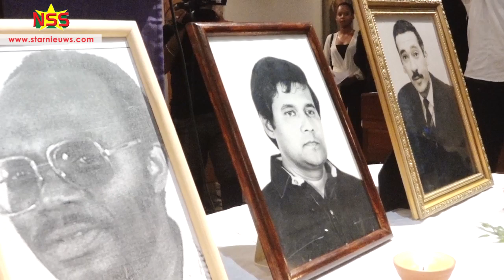Geestelijken over vonnis Bouterse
Geestelijken benadrukken dat het vonnis tegen Desi Bouterse, president en voorzitter van de NDP, aantoont dat de waarheid altijd aan het licht komt, en dat men oogst wat men zaait. De 'neks no fout' levensstijl is niet goed voor de ontwikkeling van het land.